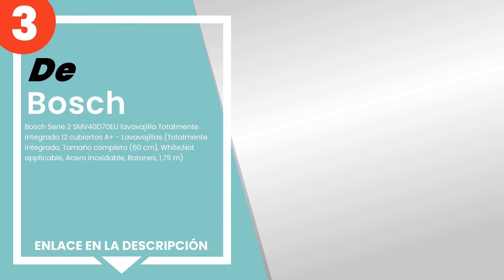Los 4 mejores lavavajillas bosch de bajo consumo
✋ Aquí están los 4 mejores lavavajillas bosch de bajo consumo, disponible en el mercado.

 4) Bosch Serie 6 SMV68MX00E lavavajilla Totalmente integrado 13...

 3) Bosch Serie 2 SMV40D70EU lavavajilla Totalmente integrado 12...

 2) Bosch Serie 4 SMS46MI19E lavavajilla Independiente 14 cubier...

 1) Bosch Serie 2 SMV25CX02E lavavajilla Totalmente integrado 13...

00:00 - Intro
00:08 - 4) Bosch Serie 6 SMV68MX00E lavavajilla Totalmente integrado 13...
00:33 - 3) Bosch Serie 2 SMV40D70EU lavavajilla Totalmente integrado 12...
01:02 - 2) Bosch Serie 4 SMS46MI19E lavavajilla Independiente 14 cubier...
01:39 - 1) Bosch Serie 2 SMV25CX02E lavavajilla Totalmente integrado 13...